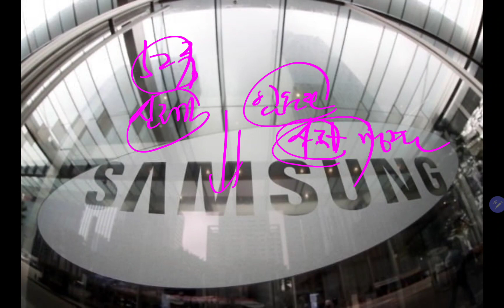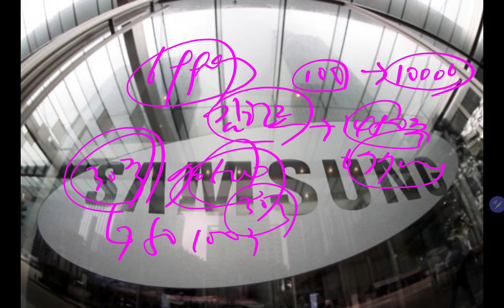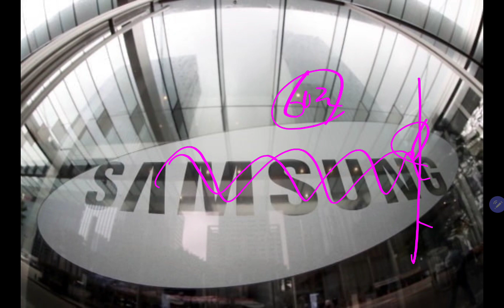삼성전자 임원진 줄줄이 삼성전자 주식 매수!!